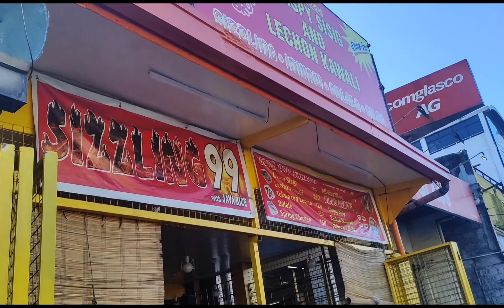habang na bayahe kumain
kumain ako sa tabi tabi muna